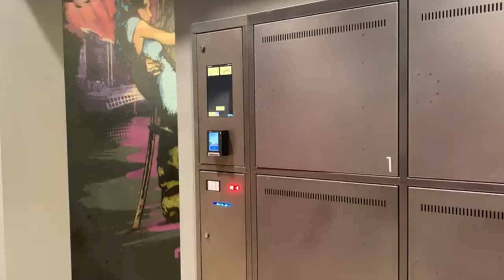Mobile Locker - Pick up luggage at hotel in a Mobile Locker installation